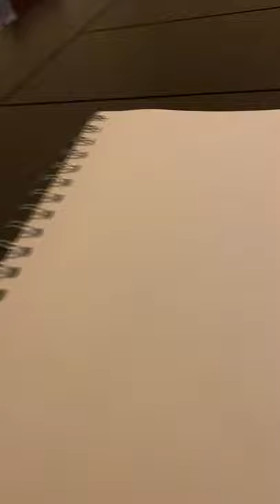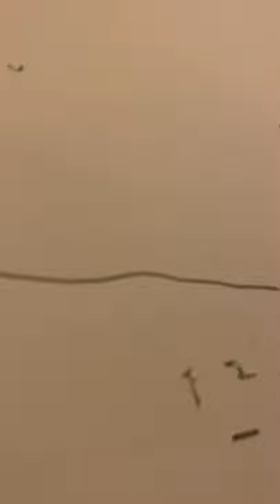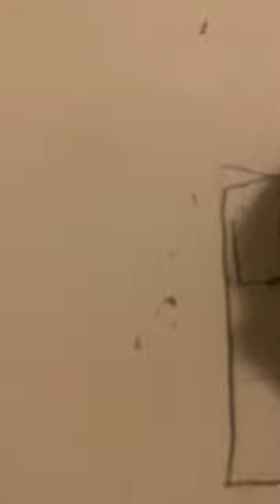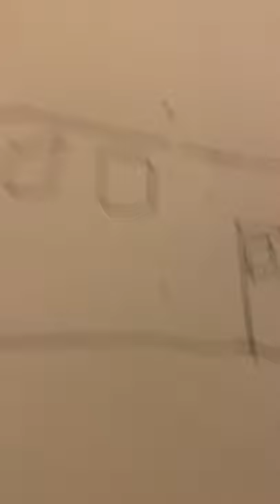How to draw a septa trolley